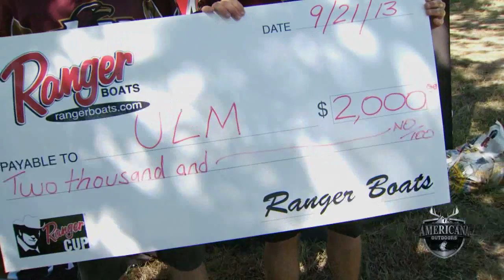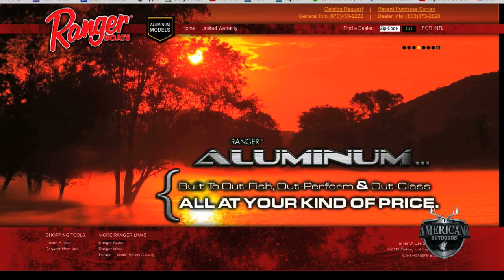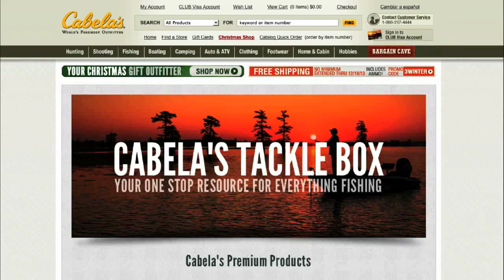Final Weigh In 2013 Ranger Cup University and Insight on Ranger Aluminum Boats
In this clip from Americana Outdoors we wrap up the Ranger Cup University weigh in between ULM and Tenn Tech and then we join Ranger Boats Matt Raynor for insight on the new Ranger Boats Aluminum Boat Model the RT178C

Check us out online for more fishing and hunting tips and a chance to win hunting and fishing trips and other outdoor gear prizes!
For almost 20 years, Americana Outdoors® presented by Garmin has entertained viewers 52 weeks a year by documenting adventures from around the world.